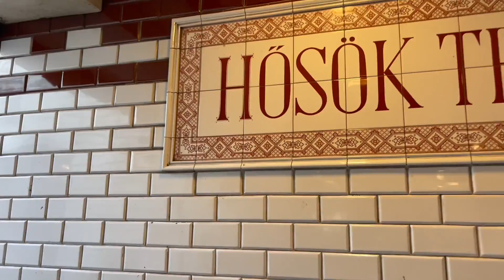布达佩斯英雄广场；城市公园； 瓦茨步行街 Heroes' Square； City Park and Váci utca Budapest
公元896年马扎尔人征服喀尔巴阡盆地成立了匈牙利。英雄广场和城市公园是1896年匈牙利众多千禧年庆典工程中的一部分。

城堡是城市公园中引人注目的风景，其中，沃伊达奇城堡是罗马尼亚胡内多阿拉的胡尼亚德城堡的复制品，另外几座建筑则分别是匈牙利王国不同地区著名地标的复制品。在千禧年1896年，这些建筑只是用纸板和木头建筑而成的简易复制品，因为它们深受广大人民喜爱，在1904年至1908年间，用石头和砖块重新建成了现在这样的永久性建筑物。